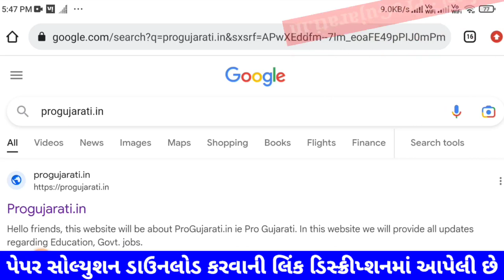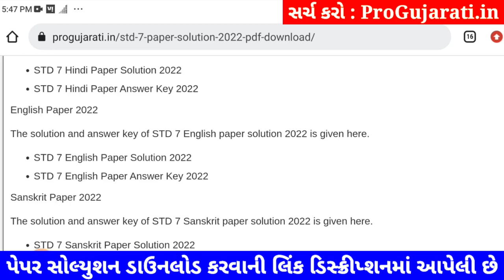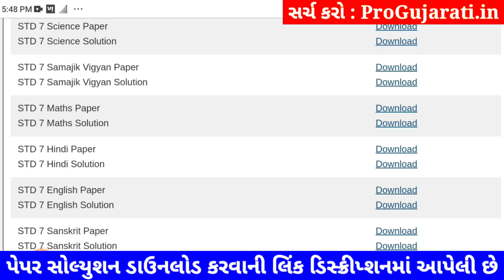STD 7 ganit paper solution 2023 80 marks, Dhoran 7 ganit paper solution 2023 std 7 maths paper solut